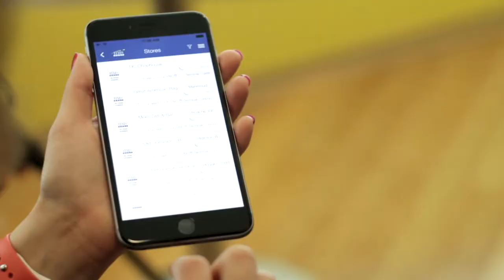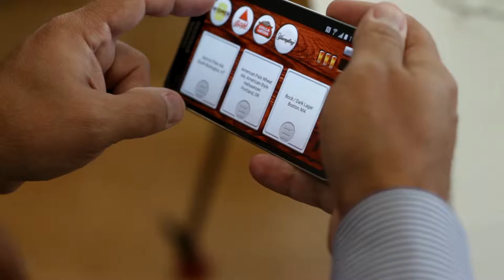Innovation in Action - HMSHost - (Shorter)